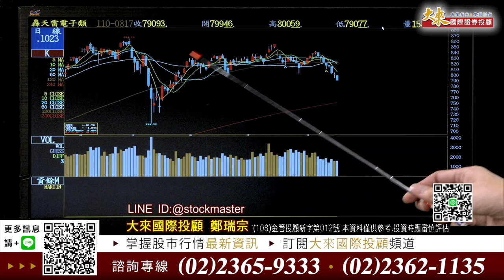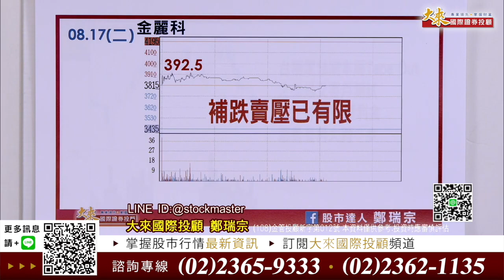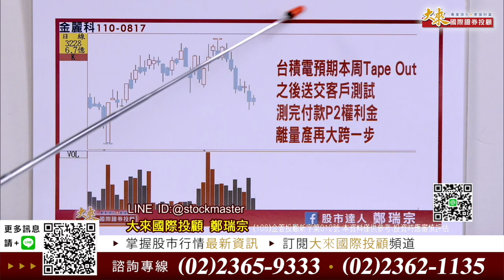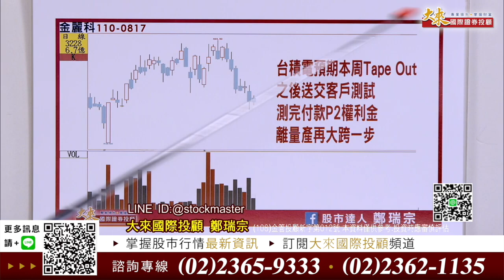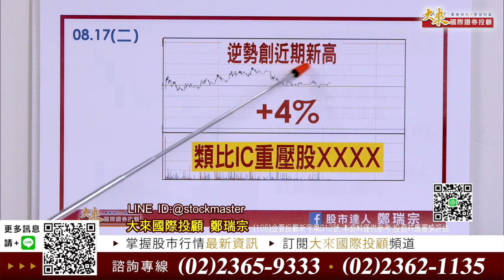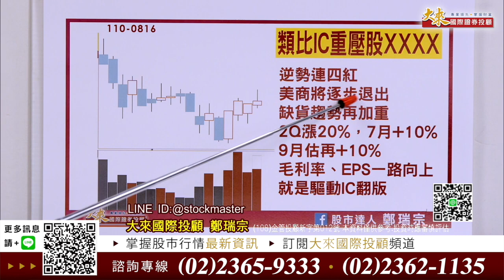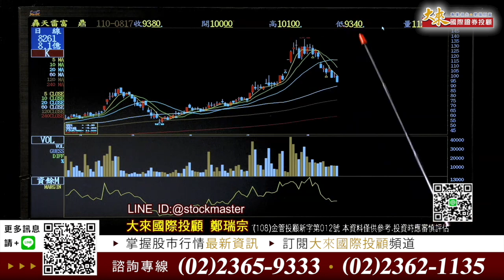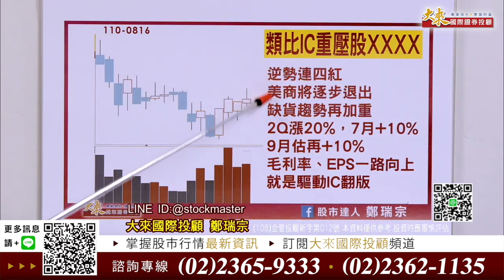無差別下殺；是危機也是轉機! 該怎麼調整才能最適合?!【股市達人鄭瑞宗】 0817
金麗科 TAPE OUT

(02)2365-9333